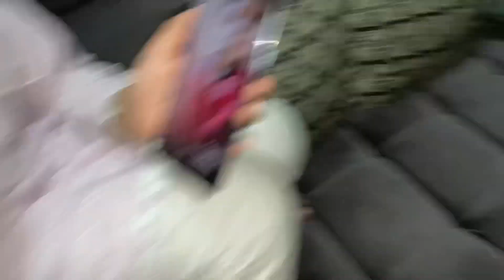Ya kia larki ban giya 🤣😂…